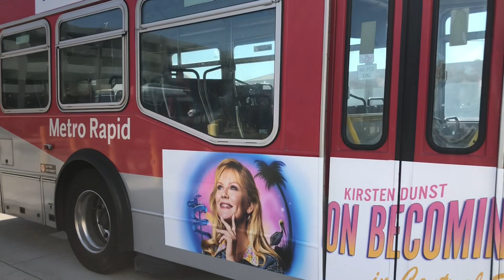ELAC TRANSIT CENTER BUSES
Brand new series on my channel including buses at East Los Angeles College in Monterey Park. Buses include Montebello Bus Lines, The ELAC Shuttle, and LACMTA.